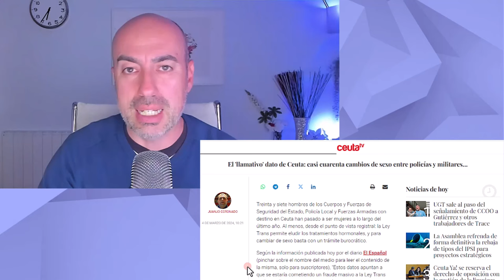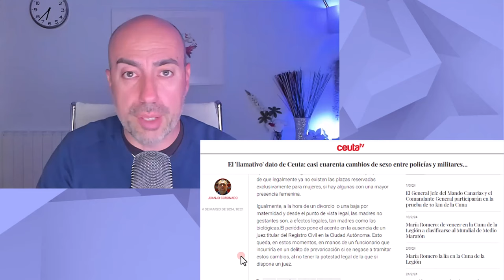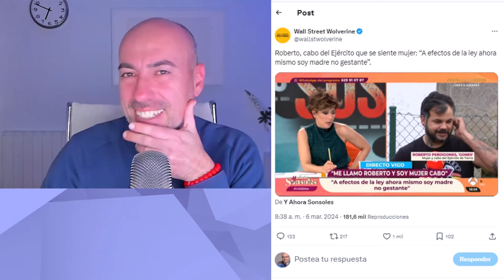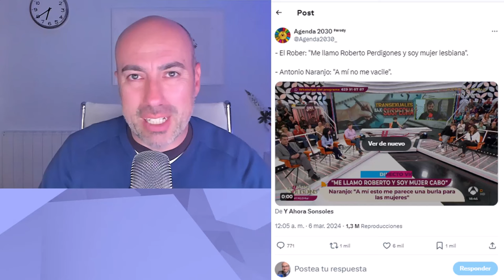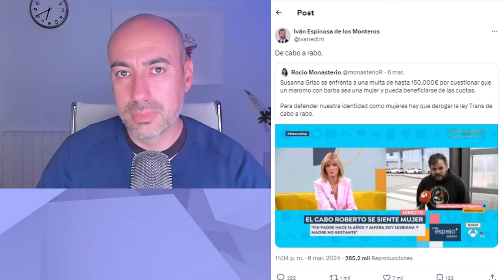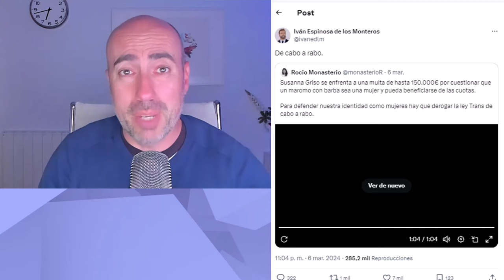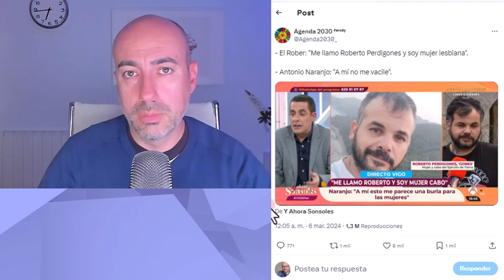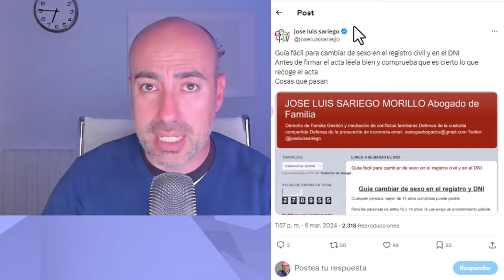🆘 CAMBIO DE GÉNERO Y LGTBI FOBIA 🆘 Rocío Monasterio acusa a Susana Griso de Delito de 0dio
🆘 CAMBIO DE GÉNERO Y LGTBI FOBIA 🆘 Rocío Monasterio acusa a Susana Griso de Delito de Odio